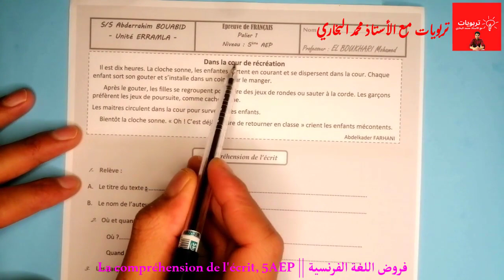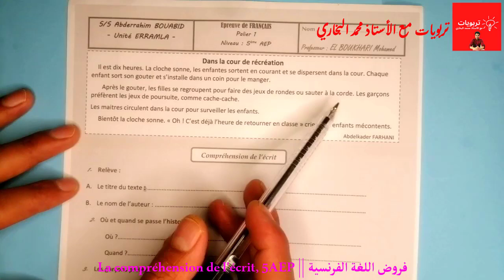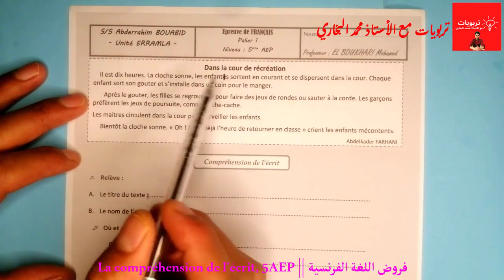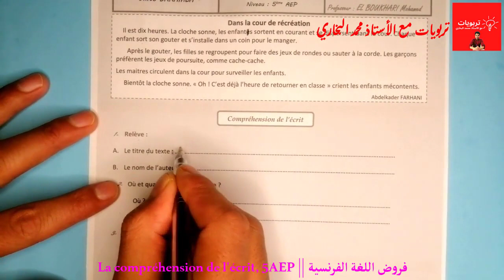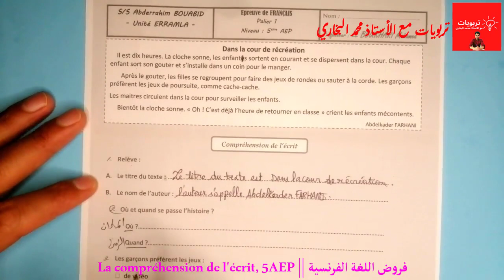فروض المستوى الخامس ابتدائي المرحلة الأولى، مادة اللغة الفرنسية | La compréhension de l'écrit 5AEP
الفرض الصفي رقم 1 الدورة 1 - اللغة الفرنسية - السادس ابتدائي 2021  | La production de l'écrit 6AEP